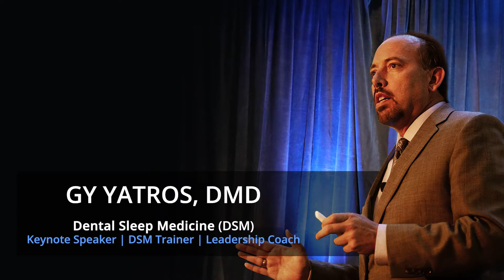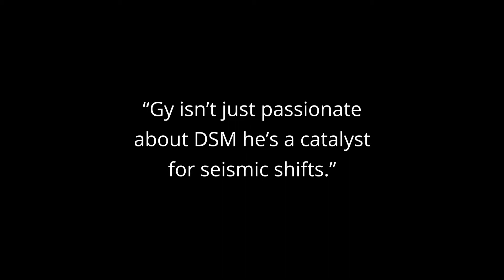Gy Yatros, DMD - NADSM Symposium Speaking Reel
Dr. Gy Yatros has a passion for a cause. The cause is helping the 54 million Americans ¹ who suffer from Obstructive Sleep Apnea (OSA) and my passion is helping dentists learn how to provide a treatment alternative for these OSA patients. With 1 in 5 U.S. adults suffering from OSA, less than 15% being diagnosed and far less than 10% being successfully treated, it is not an overstatement to say that OSA is one of our country’s most significant untreated, undiagnosed medical disorders. Recent studies have revealed that CPAP is failing to move the needle on this significant health care crisis and dentists hold the key to the only other first line of therapy treatment for this significant problem.

Over the past 20 years, he has treated thousands of OSA patients in his practice and has helped as many dentists learn the steps needed to bring this valuable service into their own practices. His lectures are passionate, energetic, engaging, and provide practical solutions for dental offices wishing to help their patients breathe better, sleep better, and live longer.  Please consider allowing him to enlighten dentists in your community about how they can become involved in dental sleep medicine. Their dental practices and their patients will be thankful that you did.

To book Dr. Gy Yatros, DMD, visit NewConceptSleep.com/Lectures.

Citations:

1. Benjafield AV, Ayas NT, Eastwood PR, Heinzer R, Ip MSM, Morrell MJ, Nunez CM, Patel SR, Penzel T, Pépin JL, Peppard PE, Sinha S, Tufik S, Valentine K, Malhotra A. Estimation of the global prevalence and burden of obstructive sleep apnoea: a literature-based analysis. Lancet Respir Med. 2019 Aug;7(8):687-698. doi: 10.1016/S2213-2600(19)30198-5. Epub 2019 Jul 9. PMID: 31300334; PMCID: PMC7007763.